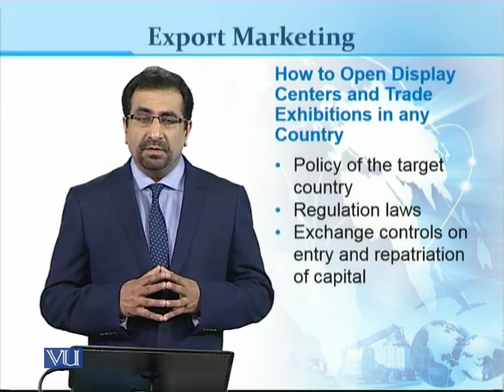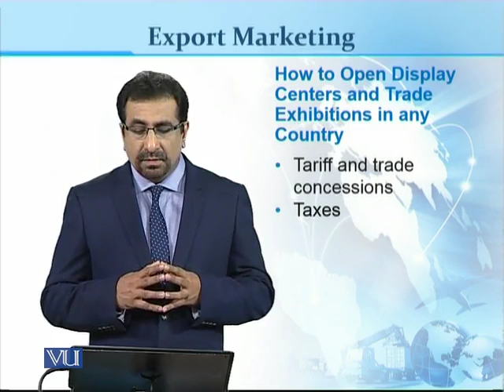MKT529_Topic042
Topic: 42